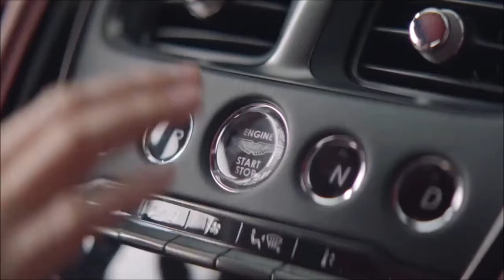Trần Mai Anh & Chemist Dmitry Rubenovich - K.91